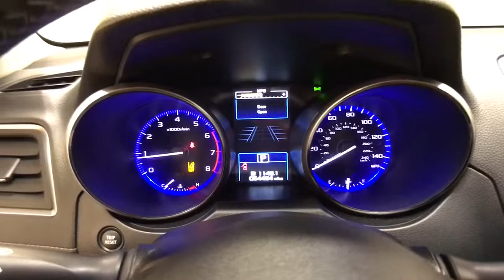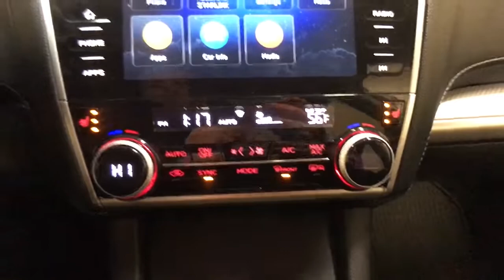2019 Subaru Legacy Schenectady, Albany, Clifton Park, Saratoga, Amsterdam, NY 1757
Crystal White Pearl Used 2019 Subaru Legacy available in Schenectady, New York at Metro Ford. Servicing the Albany, Clifton Park, Saratoga, Amsterdam, NY area.

Metro Ford
3601 State St

2019 Subaru Legacy 2.5i PremiumbrbrCARFAX One-Owner.